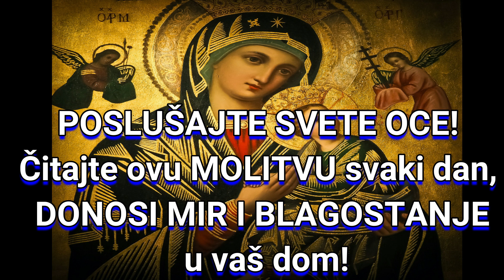OVU MOLITVU ČITAJTE SVAKI DAN, BRANI OD ZLA, NESREĆE, UROKA, LOŠIH LJUDI, SVETI OCI SAVETUJU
BALKANKA SVE ZNA-KAKO DA-KAKODA -ŽIVOT JE LEP - KAKODA JE Youtube kanal za život u svim svojim lepotama. Saveti za bolji i lepši život u svakom pogledu.You tube kanal o svakodnevnim savetima, nekim cakama a bolji život, priče o ljubavi, modi, porodici, razne priče o životu i kako da on bude zaista bolji i lakši. Kanal za sve! Prijavite se na naš kanal .Najbolji, praktični i korisni saveti iz svakodnevnog života. Ovde ćete pronaći rešenje ili neka od rešenja i sugestije za Vaše probleme. Čućete razne savete za srećniji, zdraviji, lakši i lagodniji život u kojem ćete biti sreći i Vi i svi u okruženju. .SVE ŠTO BI MOGLI DA ZNATE A NE ZNATE, SVE IMA KOD BALKANKE.